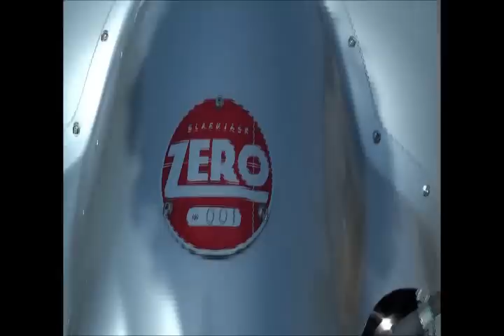quelques vues du plateau